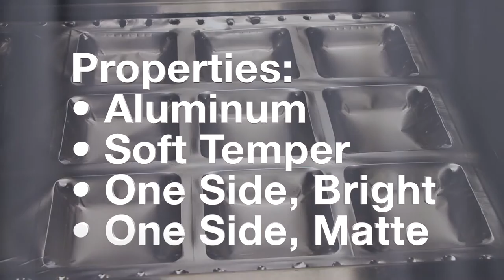VC999 i Series running XtraPlast Aquasun AL aluminum roll stock film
How cool is this? The power and speed of a VC999 i-Series and the slick look of Xtraplast's Aquasun AL aluminum roll stock film thermoformed. 0 OTR and an excellent looking package.